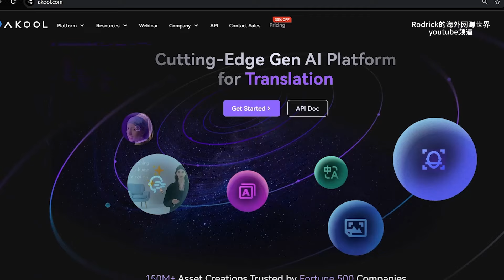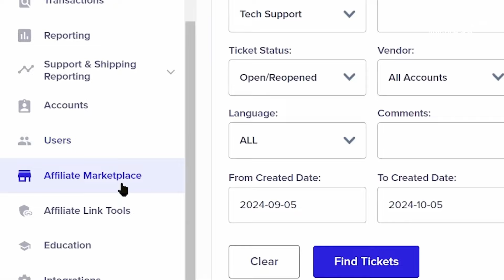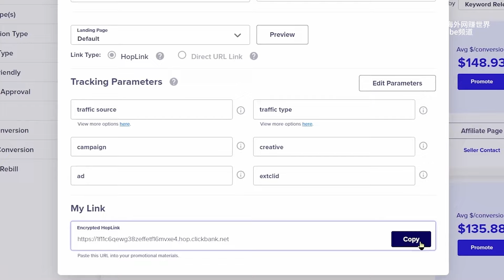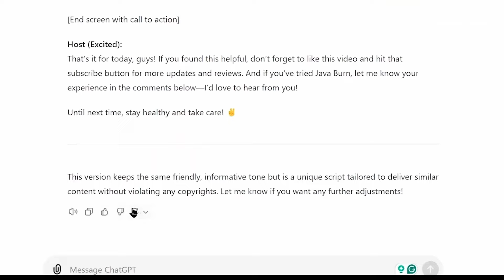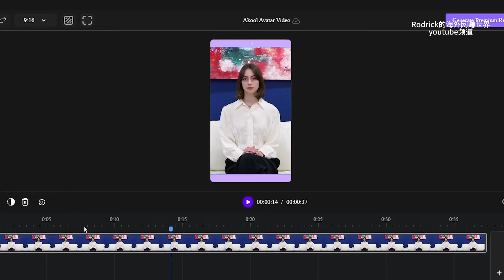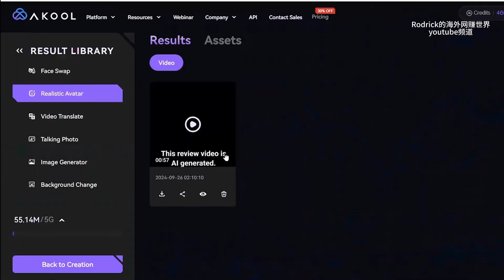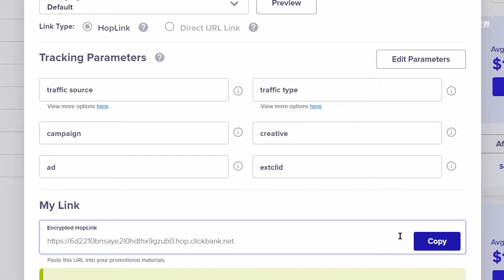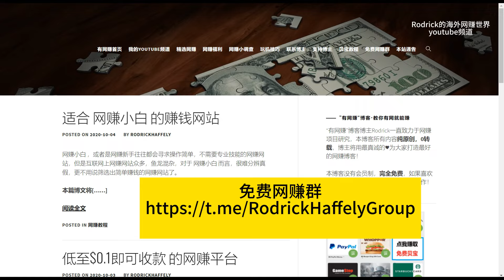贝宝网赚，复制粘贴赚钱，chatgpt赚美元，ai网赚，建立自动化赚钱系统，复制文字赚美元，联盟营销，clickbank，自动带货赚钱，被动收入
⭕本期视频包含的网址，一定完整观看视频后再点击：
ai分身多开工具 网址已在视频中展示，或谷歌搜索akool
关键词提取工具vidiq.com
网赚网址 网址已在视频中展示，或谷歌搜索clickbank

⚠️转载规则：如需转载，必须复制下方转载说明内容附在转载页面并附上转载的youtube视频链接，否则均属违规转载，本频道维权团队将密切关注转载行为，违规转载必究。
转载说明内容：本视频来源于Rodrick的海外网赚世界youtube频道，原作者为博主Rodrick，喜欢本视频请前往上述youtube频道观看更多精彩内容。